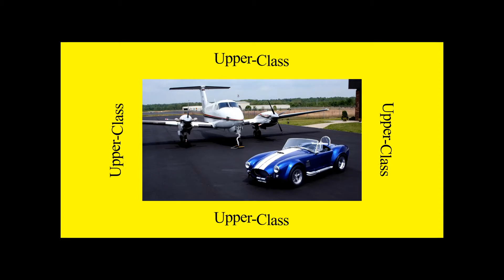CHAD "OCHOCINCO" JOHNSON 6 Wives, Children, Secret Affairs, Gay Rumors & Sad Parent Relationship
Chad 'Ochocinco' Johnson is a former NFL wide receiver known not only for his impressive football skills but also for his colorful personality. In addition to his athletic career, Chad's personal life has also captured the attention of the media and fans alike. It was very controversial including having 6 women, multiple girlfriends, 8 confirmed children, as well as a sad upbringing with poor relationship with his father and mother. At some point, he boasted to have been the original Nick Cannon or Future.  Let's take a closer look at his never seen before controversial life.

Chad Ochocinco Johnson, Chad Ochocinco Johnson family, Chad Johnson wives, Chad Johnson children, Chad Johnson girlfriends, Chad Johnson mother, Chad Johnson father, Ochocinco lifestyle, Ochocinco scandals